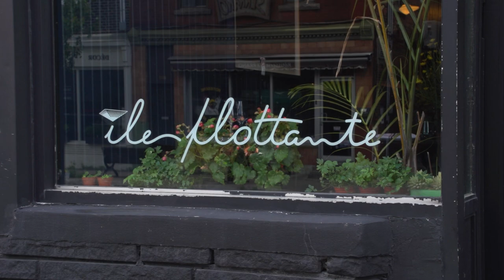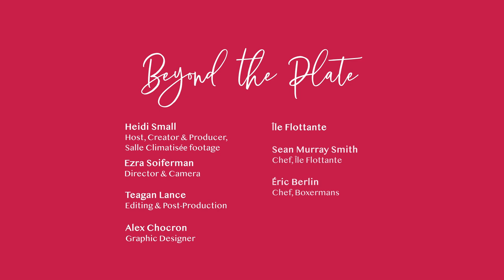Chef Sean Murray Smith of Île Flottante: Season 3, Episode 2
This episode is about Chef Sean Murray Smith of Restaurant Ile Flottante on St-Viateur in Montreal’s Mile-End neighbourhood.

Produced and Hosted by Heidi Small
Filmed and Directed by Ezra Soiferman
Edited by Teagan Lance
Graphic Design & Logo by Alex Chocron

Who is your favourite chef and what is your favourite restaurant?